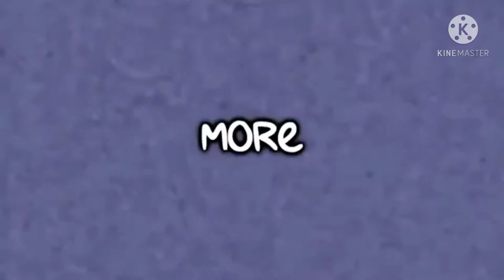I Accidentally MORE LIKE NICE THEKOOPASOUTHKOREASHITFICKER666!!!!!!!!!!! Csupo